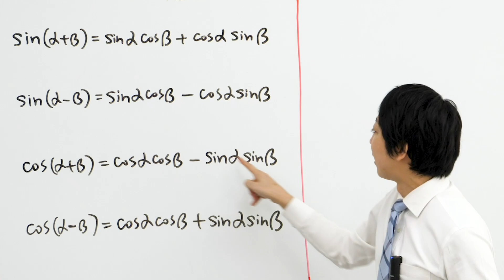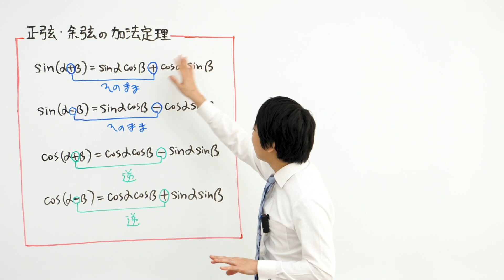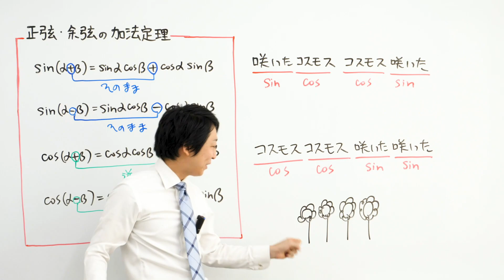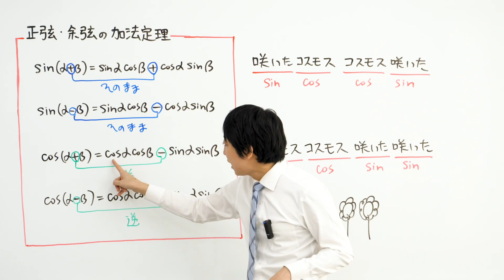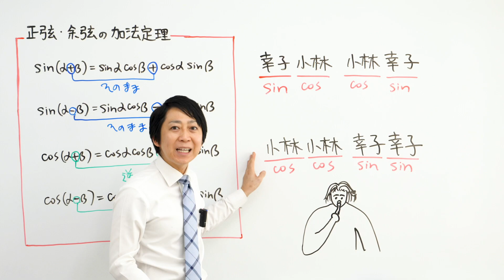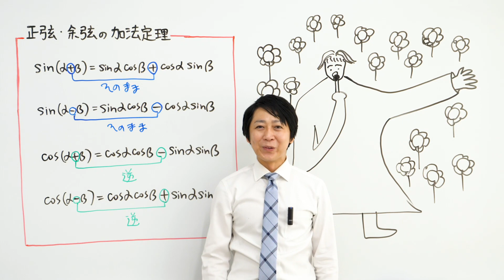(数学検定1級合格者が解説)sin、cosの加法定理の3つの覚え方～一瞬で覚える語呂合わせ～【公式を覚えよう!!】－数検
正弦、余弦の加法定理の覚え方です！

ごちゃごちゃになりやすいですが、
動画の覚え方で瞬殺です！！

加法定理なんて
わっかんねぇぇぇーーーー！
ということ、
よくありますよね。

この動画を見れば一瞬で覚えることができます！
これからはもう迷うことはありません！

何度もゴロ合わせを唱えて
マスターしておきましょう！

加法定理を覚えると
めちゃモテますねー！

動画を見る
→加法定理を覚える
→sinとcosの関係性がわかるようになる
→人間の関係性もわかるようになる
→好きなあの子への関係性が改善される
→好きなあの子に急接近！
→モテる

です！！！

お・し・あ・わ・せ・に♪

他にもたくさんの語呂合わせや
公式の覚え方があります！

■みやこじおすすめの本

◎数学検定過去問集編
数検1級「完全解説問題集」発見
数検準1級「完全解説問題集」発見
数検2級「完全解説問題集」発見
数検過去問集 準2級
数検過去問集 3級

◎数学検定１級対策編
チャート式 大学教養 線形代数
チャート式 大学教養 微分積分
数研講座シリーズ 大学教養 線形代数
数研講座シリーズ 大学教養 微分積分

◎（先生向け）教え方編
ココロでわかれば、人は“本気"で走り出す!

◎（中学生・高校生向け）勉強がやりたくなる編
手紙屋～蛍雪篇～

◎（大学生向け）就職のためになる本編
手紙屋～就職篇～

◎人生が良くなる本編
斉藤一人の道は開ける
斉藤一人の人を動かす
夢を叶えるゾウ
私が一番受けたいココロの授業
私が一番受けたいココロの授業（講演編）

日本数学検定協会様が公式に認めている
数学検定の過去問解説は
このチャンネルだけです。